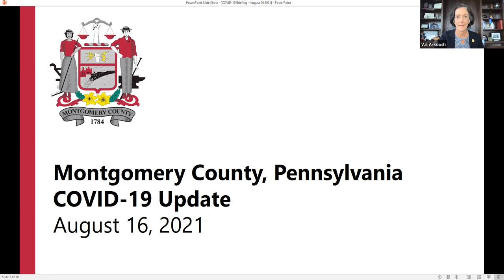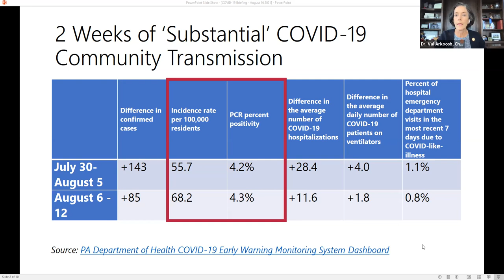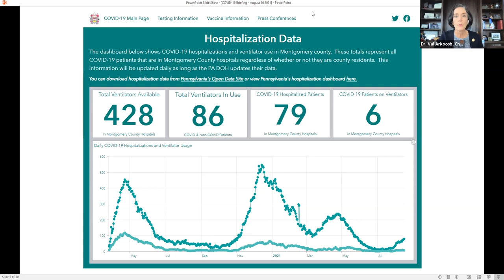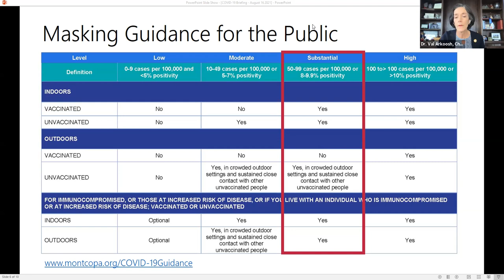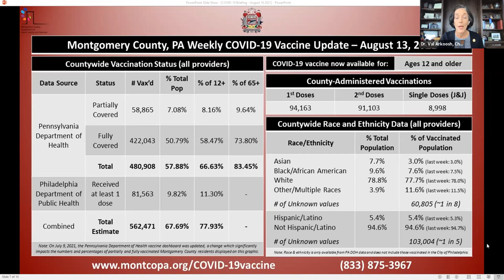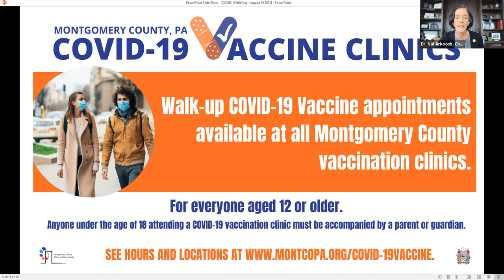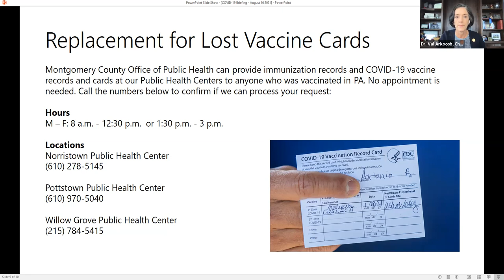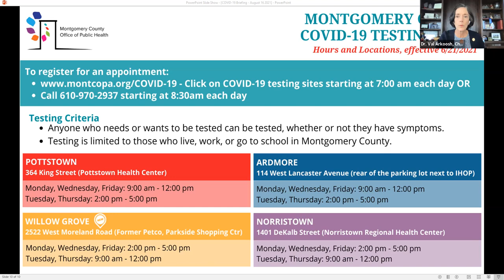Montgomery County COVID-19 Media Update - 8/16/21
Dr. Valerie A. Arkoosh, Chair of the Montgomery County Board of Commissioners, provides an update on the COVIOD-19 situation in Montgomery County, PA and takes questions from the media.

If you'd like to learn more about COVID-19 in Montgomery County, please